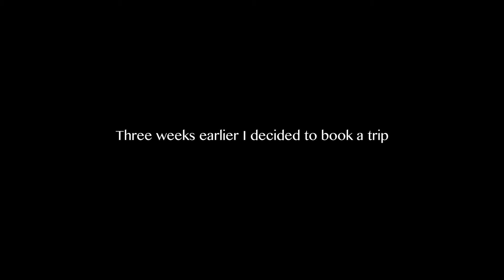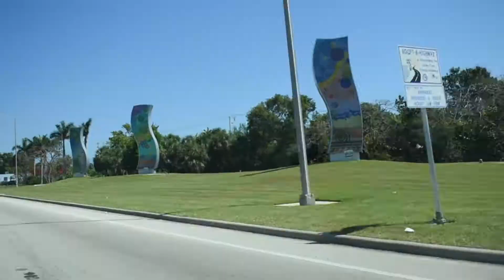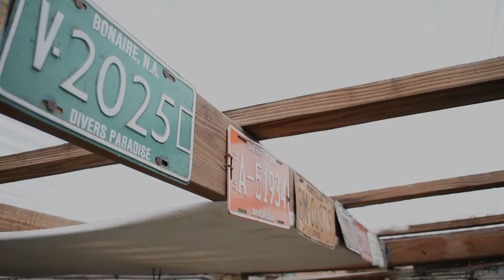Com 128 Ross Cooperstein Documentary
Part II Paradise | West Palm Beach